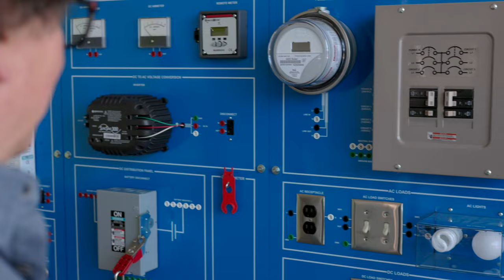Day in the Life of an RDP Student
At RDP, we’ll give you the tools, knowledge and inspiration you need to make the most of your talents and to make your mark. So, go ahead, dream big.